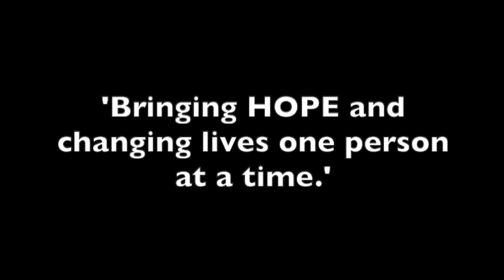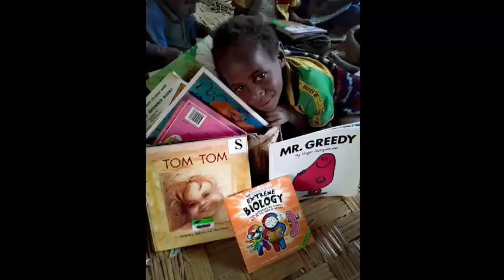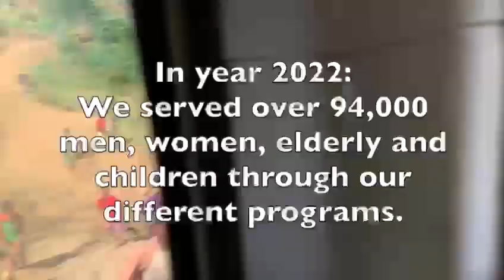HOPE PNG Programs Review 2023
A review of the humanitarian programs delivered by HOPE worldwide PNG in 2022 and 2023. The programs are continuing in 2024 thanks to ongoing support 😊